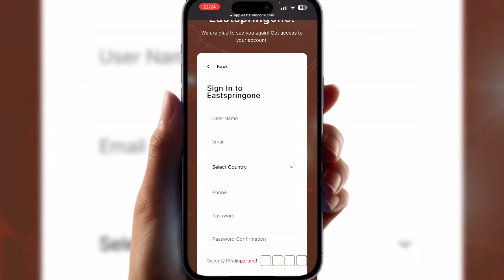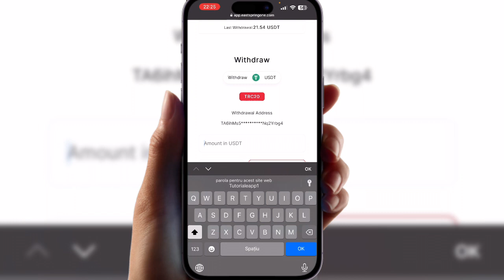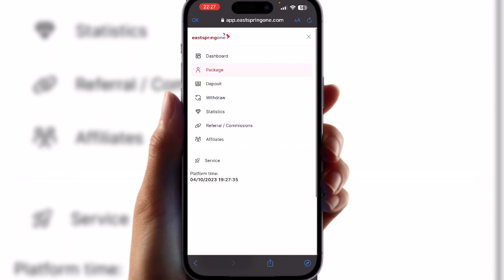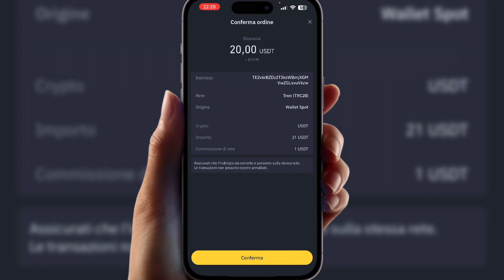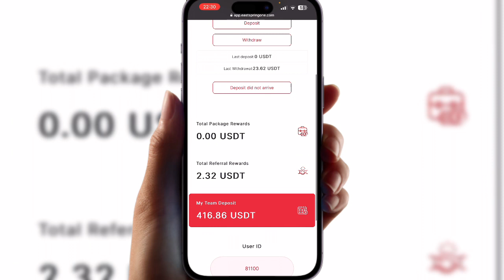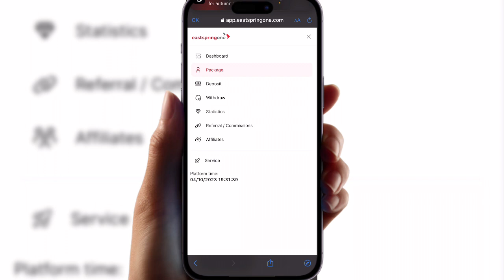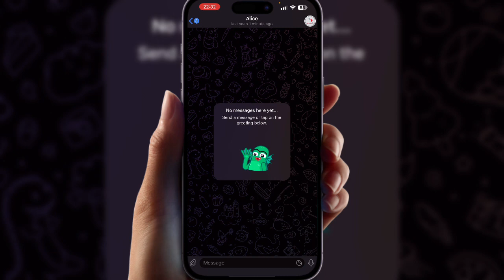💵 Bani online cu dovada de plată imediată: Câștigă 24/7 și recuperează investiția rapid!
câștiga bani online în orice moment, cu o dovadă de plată imediată. Descoperă cum poți avea câștiguri constante și cum poți recupera investiția ta într-un mod rapid și eficient. Este șansa ta de a-ți îmbunătăți situația financiară fără a aștepta mult timp!

Top platforme de facut bani !!!

Cod  invitazie  HP4IBFZK

Vrei 20 aplicati de facut bani in paypal ai aici ebook-ul cu toti pasi

👉 Cod bonus : ZFSSDS

Cod pentru bonus : JX6VYB